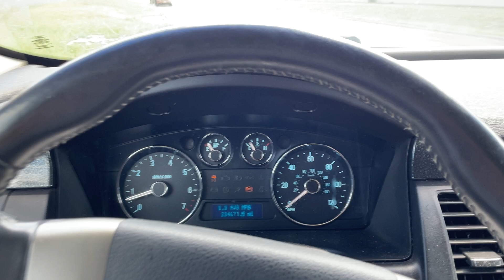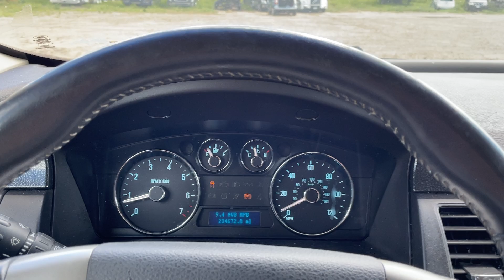Virtual Test Drive 2010 FORD FLEX SE 2FMGK5BC7ABA81295 Twin Cities Auctions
/ twincitiesauctions

2010 FORD FLEX SE 2FMGK5BC7ABA81295